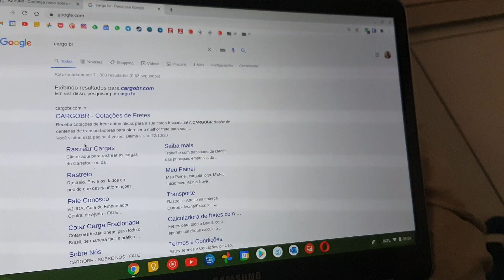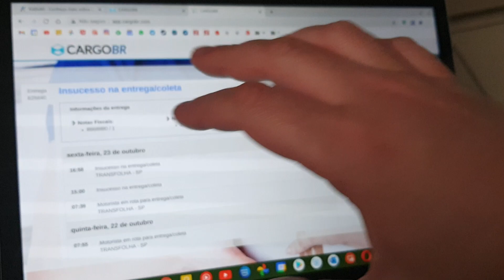Rastrear Pedido Transportadora CARGOBR na Kabum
Notebook usado no vídeo
Chromebooks com os melhores preços